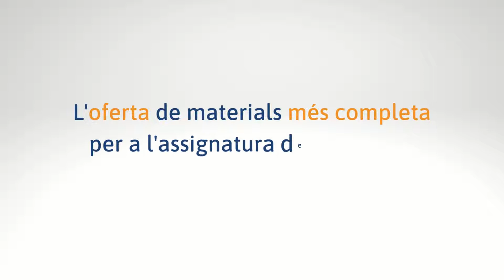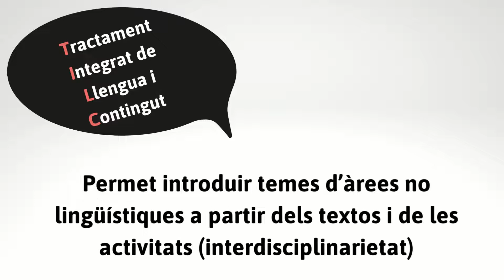[Curs 2022-2023] Nous materials de llengua per a l'ESO i Batxillerat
Bromera presenta l'oferta més completa de materials per a l'assignatura de Valencià. La proposta de Bromera situa l’alumnat en el centre del procés d’ensenyament-aprenentatge. Curs 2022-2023

• Tractament integrat de llengua i contingut (TILC), que permet introduir temes d’àrees no lingüístiques a partir de les lectures i de les activitats (interdisciplinarietat).
• Unitats agrupades per blocs de continguts:
 Expressió oral, comprensió lectora i comentari de text
 Gramàtica i ortografia
 Lèxic, tipologies textuals i literatura
• Rebost de teoria per a preparar, si es vol, l’última unitat de cada trimestre en forma de classe invertida.
• Enfocament comunicatiu, perquè la finalitat de les llengües és comunicar-se.
• Model competencial, perquè el «com» és tan important com el «què».
• Selecció de sabers bàsics, per a aconseguir un aprenentatge pausat i profund.
• Combinació de treball individual i treball en equip, que afavoreix la interacció d’alumnes amb capacitats diferents i, per tant, la inclusió.
• Foment de la creativitat artística, per mitjà de propostes d’escriptura creativa i de tasques d’expressió oral que conviden a usar la imaginació.
• Amb tasques que recreen situacions d’aprenentatge de la vida real que permeten aplicar les competències clau a contextos quotidians.
• Creació d’itineraris de lectura, per mitjà d’una selecció de textos de tots els gèneres que dona visibilitat als referents femenins.
• Rúbriques d’autoavaluació i coavaluació, per a integrar l’avaluació com a part del procés d’aprenentatge.
• Foment de les competències STEM i de la competència digital, amb l’ús d’un entorn virtual d’aprenentatge i de múltiples recursos digitals.
• Agenda 2030 i objectius de desenvolupament sostenible (ODS) com a eixos transversals, que promouen valors com els drets de la infància, l’equitat i la inclusió, la igualtat de gènere, l’educació emocional, l’educació mediambiental, els hàbits de vida saludables, la ciutadania activa o una educació de qualitat.